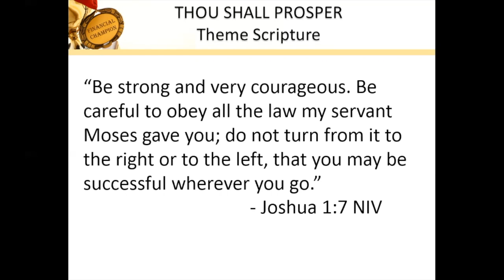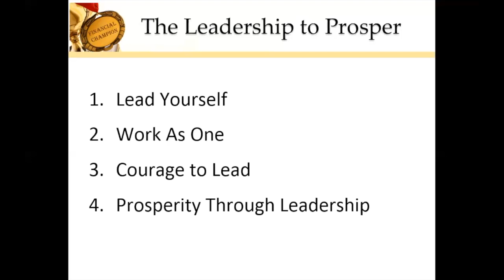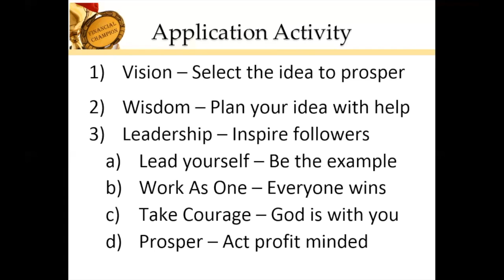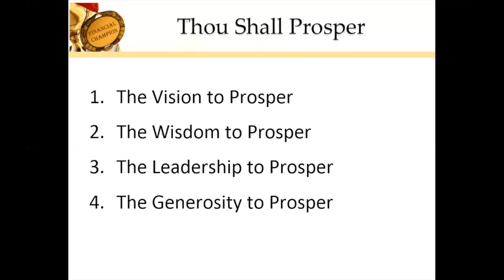The Leadership to Prosper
This video is about The Leadership to Prosper, which is part 3 of the Thou Shall Prosper series